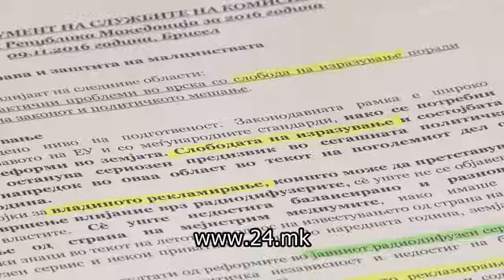Закон за медиуми